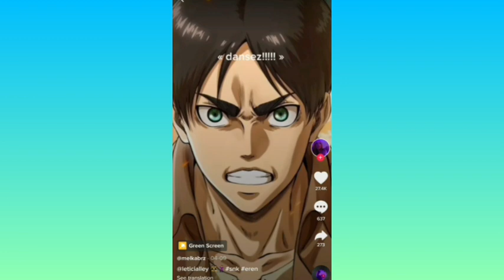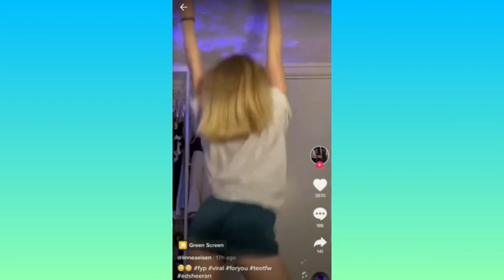I Would Never Dance For A Boy Tik Tok Compilation (Nippon Egao Hyakkei dance)